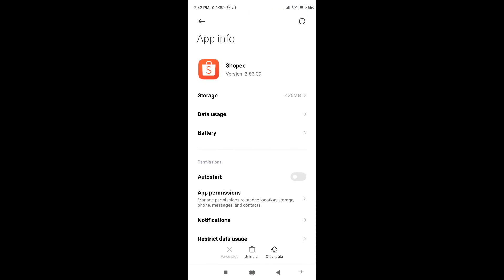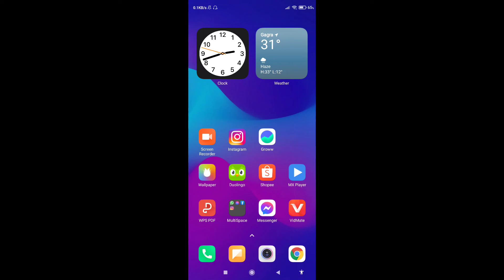Fix Shopee Verification Code Not Received Problem Solve